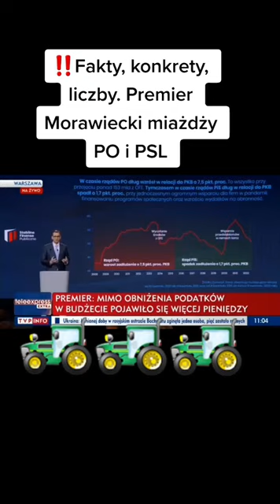Fakty, konkrety, liczby... przekaz TVP Info